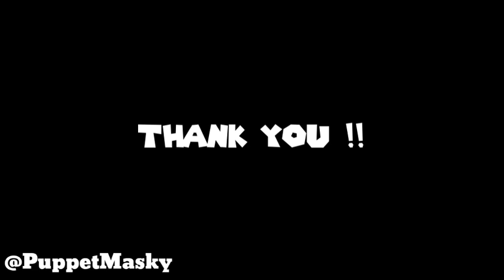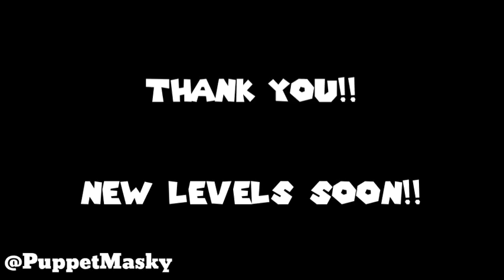Super Cat World - Most Hardest Game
description
This game takes 2 days to finish and also i got a -982 total of death in game